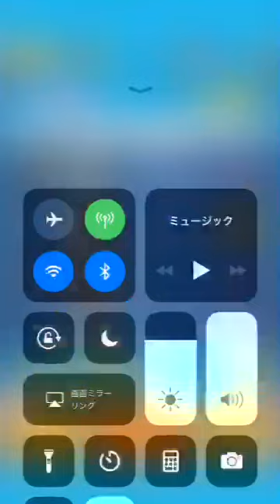[ツイキャス] ツムツムのゲームプレイ(2018.05.31)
ツムツムのゲームプレイをキャプチャしながら、ツイキャスでライブ配信して、YouTubeに投稿してみました。

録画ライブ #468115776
日時: 2018/05/31